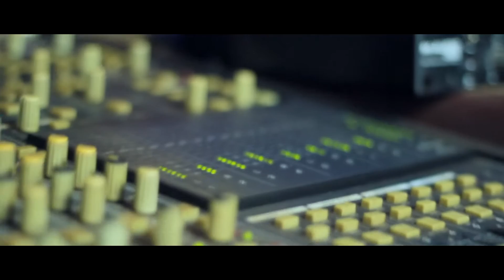OZAPIC SANTOS C EST DANS LA TETE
C EST DANS LA TETE tout simplement pour vous a déguster OZAPIC SANTOS